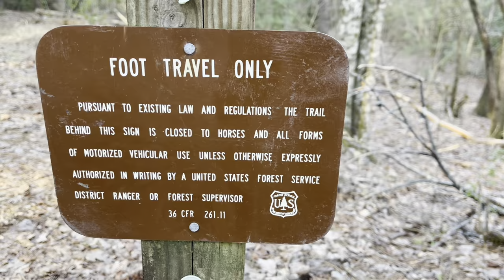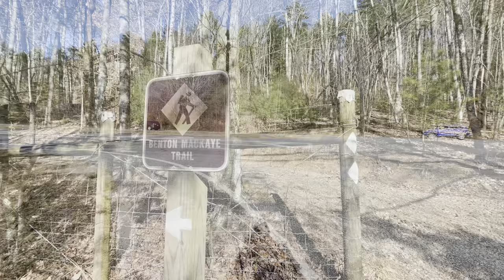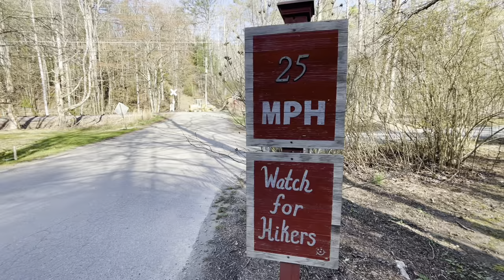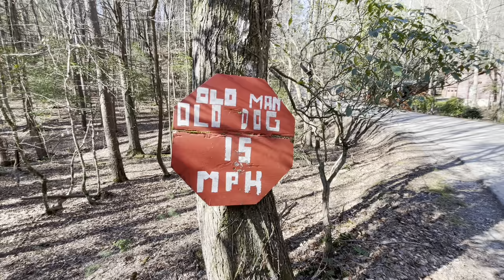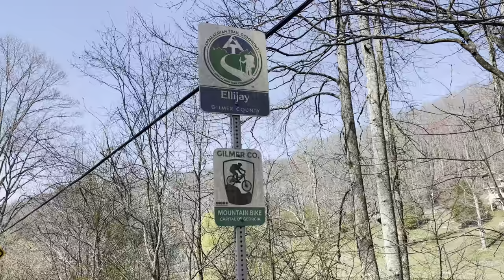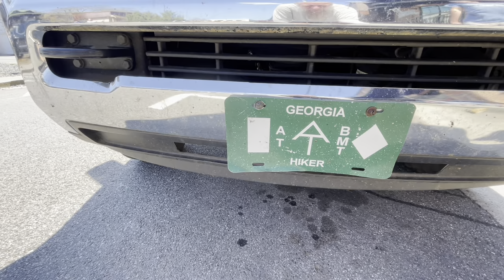BMT Day 4